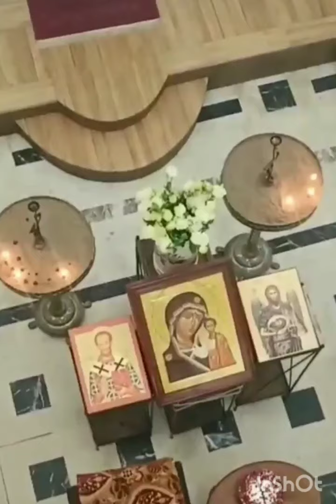КАМАНЫ 4.11.2022 ПРОПОВЕДЬ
Проповедь настоятеля в праздник Казанской иконы Божией Матери